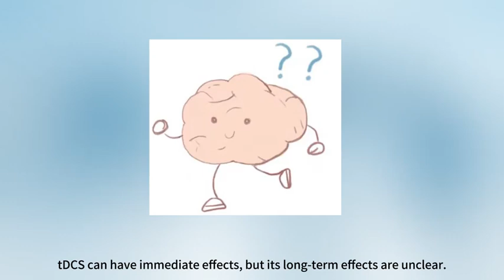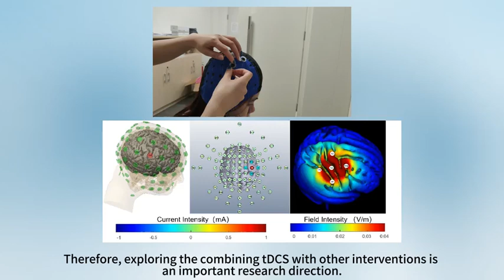VCCA2024 - Jiang - The effect of exercise combined with Transcranial stimulation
This is a pitch video. Join the VCCA2024 for the full presentation.
The effect of exercise combined with Transcranial direct-current stimulation on the temporal fine structure sensitivity